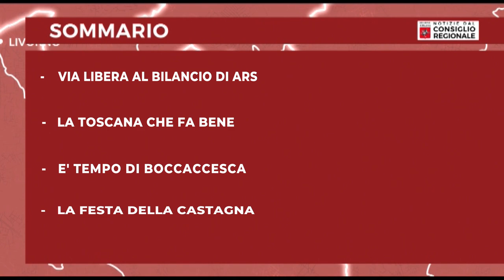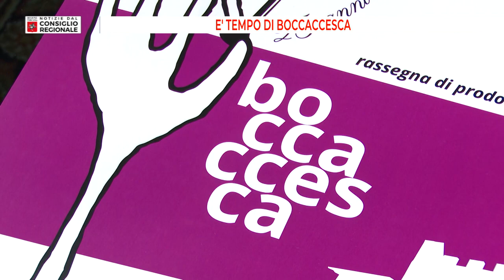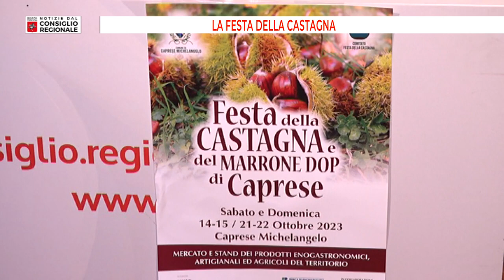Notizie dal Consiglio regionale del 13 10 23